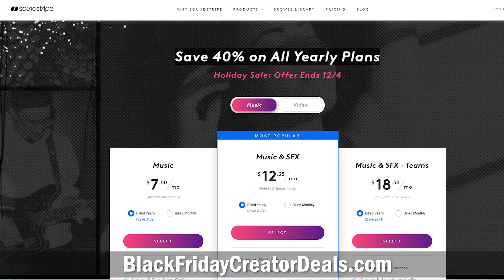Black Friday Deals for YouTubers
The BEST Deals for Video Creators YOU Dont Want to Miss!

As an Amazon Associate I earn from qualifying purchases: This description contains affiliate links that allow you to find the items mentioned in this video and support the channel at no additional cost to you. I get commissions for purchases made through links in this description. Thank you for your support.